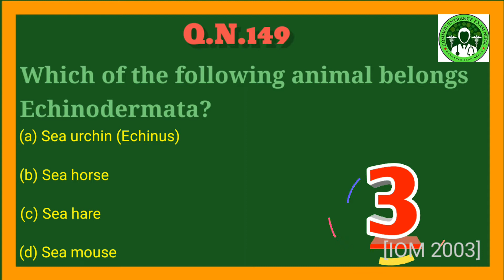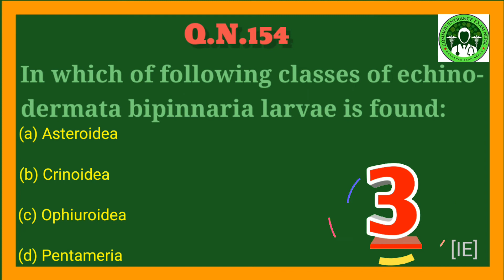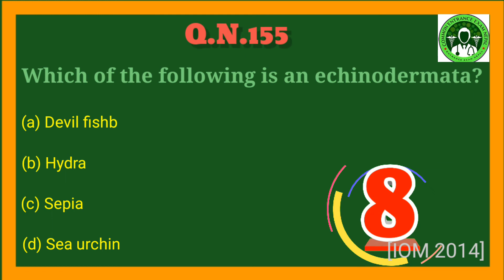Practice PYQ || Echinodermata || for CEE (common entrance examination) containing IOM, KU, BP....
Here we are starting a series of all the past year's questions of biology initially and later we will be providing questions of all the past years of asked different competitive exams of medical and will be helpful for whoever preparing for CEE.